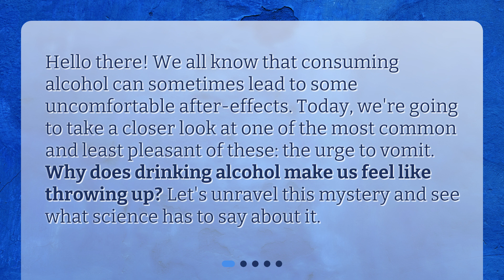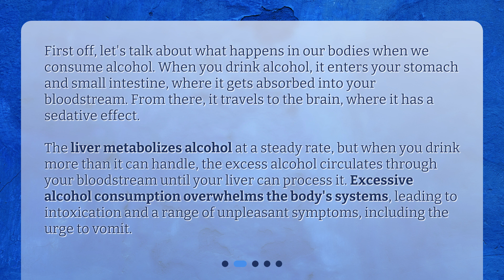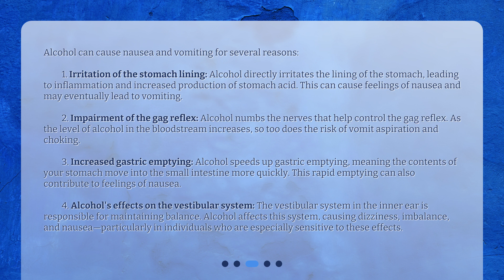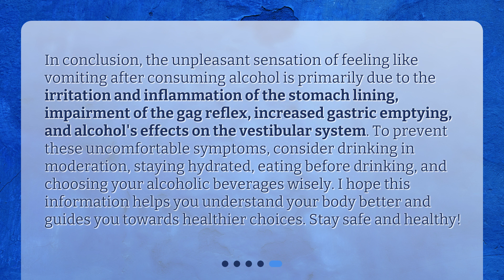Why does drinking alcohol make me feel like vomiting?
Alcohol and the Urge to Vomit: Understanding the Science Behind It • Feeling queasy after a night of drinking? We've got the answers! Join us as we explore the science behind why alcohol can make us feel like vomiting. From the liver's role in metabolizing alcohol to the irritation of the stomach lining, we'll uncover the reasons behind this unpleasant side effect. So grab a seat and get ready to learn something new!

00:00 • Why does drinking alcohol make me feel like vomiting?
00:27 • What happens when we drink alcohol?
01:06 • Why does alcohol make us nauseous?
02:13 • What can you do to prevent alcohol-induced nausea?